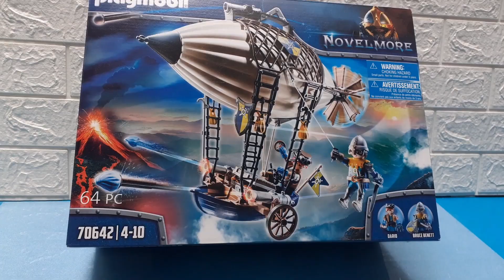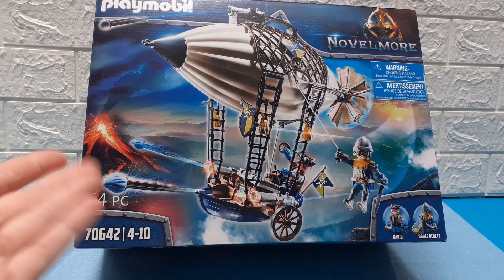Verlosung Juni 2023 + NEUES Gewinnspiel Juli 2023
Hier kommt die Auslosung zum Gewinnspiel vom Juni!
Wer bekommt von Euch das EXCLUSIVE LEGOLAND SET?

Und dann geht es gleich weiter zum Juli Gewinnspiel!
Wo es diesmal vom Playmobil Novelmore - Darios Zeppelin zu gewinnen gibt.

Wir gratulieren @Behruz-ju3we zum Gewinn!

awaytime